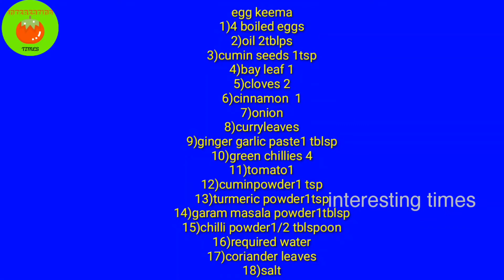முட்டை கீமா ||Egg keema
முட்டை கீமா ||Egg keema preparation video